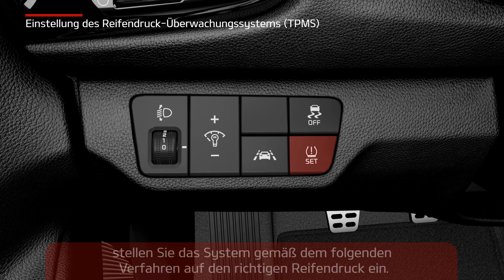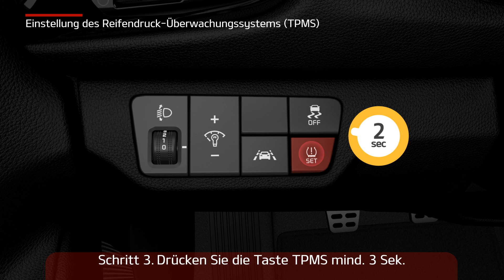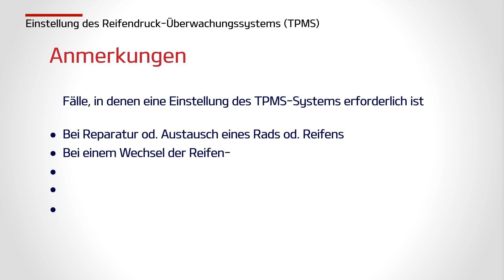Rio - Einstellung des Reifendruck-Überwachungssystems [TPMS] (For Germany)